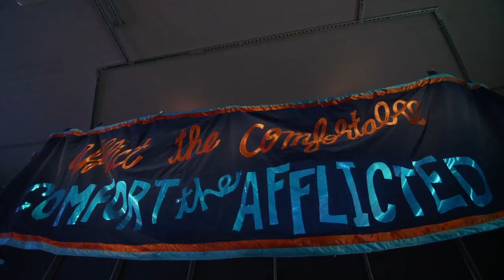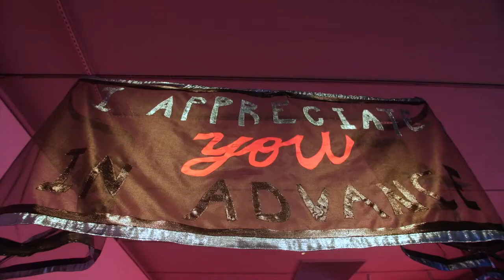Cauleen Smith: Give It or Leave It | ICA at VCU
Cauleen Smith: Give It or Leave It

Institute for Contemporary Art at Virginia Commonwealth University
Richmond, Virginia, USA

This solo exhibition of film, video, and sculpture by filmmaker and artist Cauleen Smith (b. 1967) fills the ICA’s Beverly W. Reynolds Gallery and reaches into the adjacent Royall Forum with an overlapping series of immersive installations. Taking its title from a revision of the phrase “take it or leave it,” Give It or Leave It cultivates a spirit of generosity, hospitality, and selflessness, and proposes a new rule for a better world: creating something, offering it, and gifting it, regardless of recognition, acceptance, or rejection.

To learn more about Cauleen Smith: Give It or Leave It,

The Institute for Contemporary Art at Virginia Commonwealth University (ICA at VCU) is a contemporary arts institution located in Richmond, Virginia that showcases the art of our era, existence, and cultural moment. We are a forum for discussion and collaboration on local art to international art, activism and innovation, all through ever-evolving exhibitions, performances, films, and special programs. We invite you to participate, visit, and share in our online and in-person community.